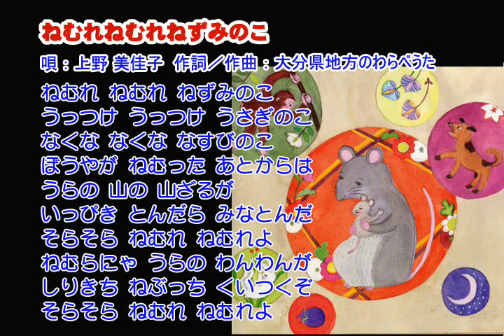04_07 上野美佳子 ねむれねむれねずみのこ 童謡・唱歌